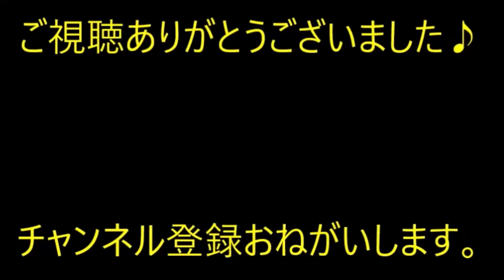【愚痴】友「なんで子供出来ないんだろう～。あなたにはすぐ出来たのに」私（いやいや…当たり前だろ…）→実は【痛快・スカッとジャパン】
※動画音楽
　LAMP BGM　様